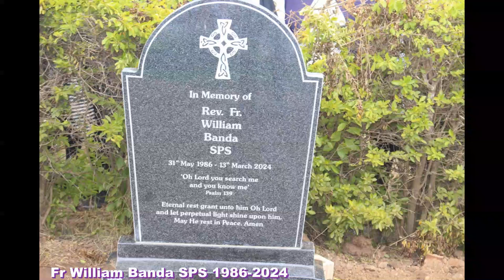PHOTO VIDEO OF THE FAREWELL CEREMONIES FOR FR WILLIAM BANDA SPS 1986-2024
PHOTO REEL FOR THE MEMORIAL SERVICE, VIGIL MASS, FUNERAL MASS AND BURIAL OF FR WILLIAM BANDA SPS 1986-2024 AT THE HOLY TRINITY CATHEDRAL PARISH, TZANEEN, SOUTH AFRICA